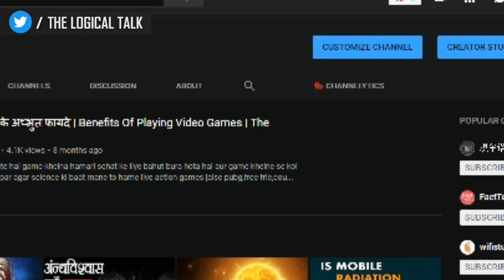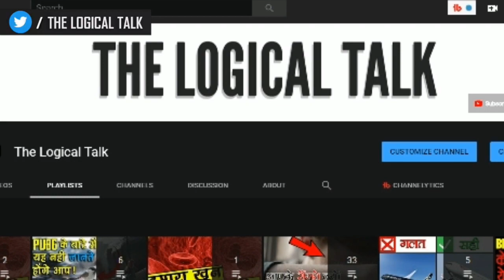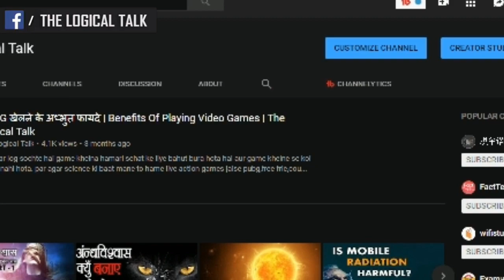Minute Science E03 - हमारे शरीर पर तिल क्यों होते हैं | MinuteScience | The Logical Talk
WHY DO WE HAVE MOLE IN OUR BODY ?

1) what is melanin ?
2) why do we have mole in our body ?